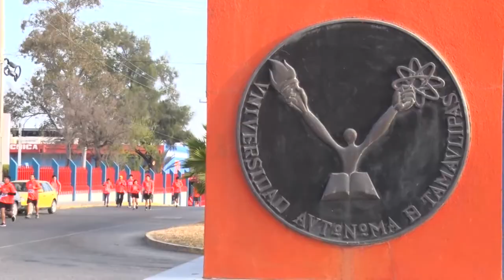TVUAT | NOTICIAS: Deportes en Corto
Toda la información deportiva en Deportes en Corto.